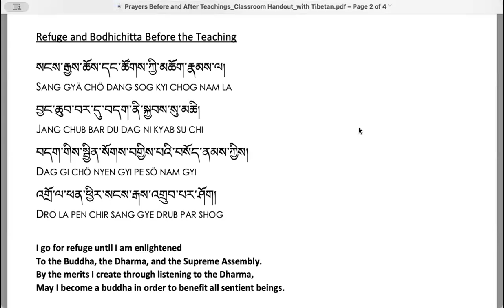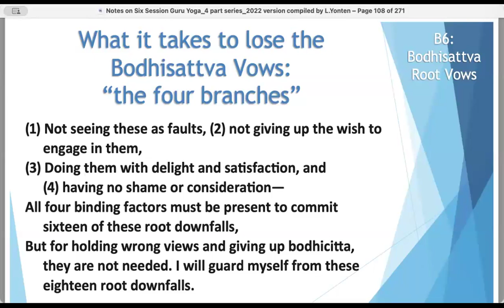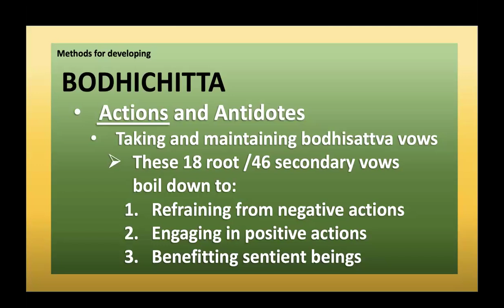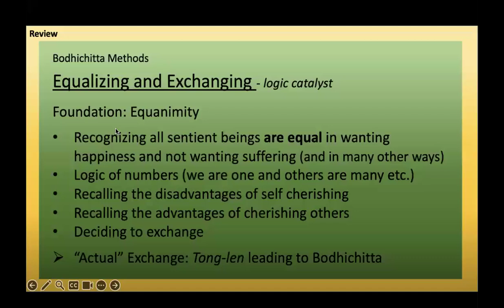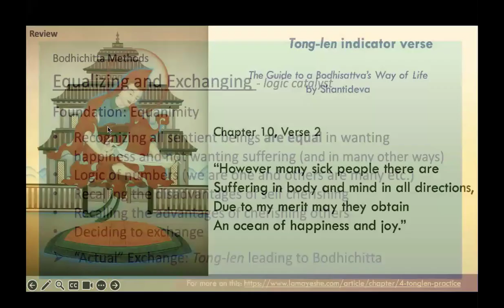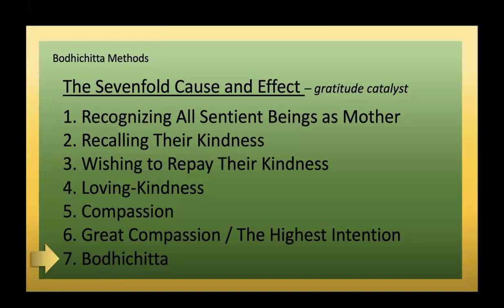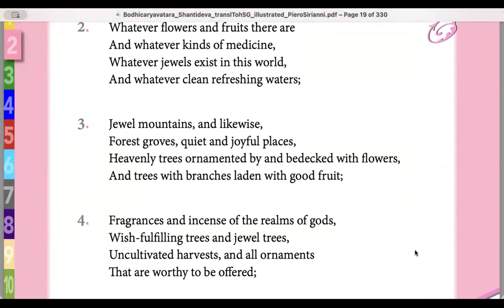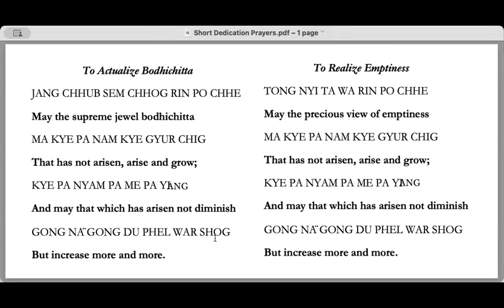Bodhicharyavatara with Ven Yönten - Session 2